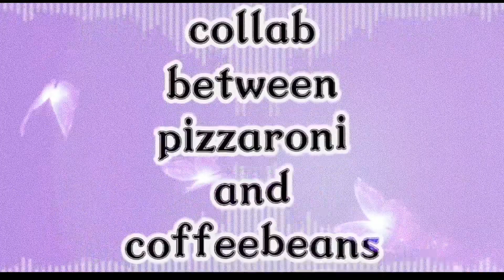HIP Meme // OC Meme // Collab with Pizzaroni ! //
happy weekend and im working on a princess quest meme since its my obsession (no spoilers haha)